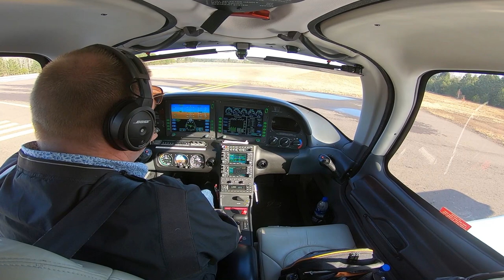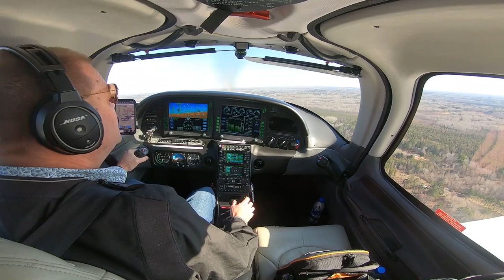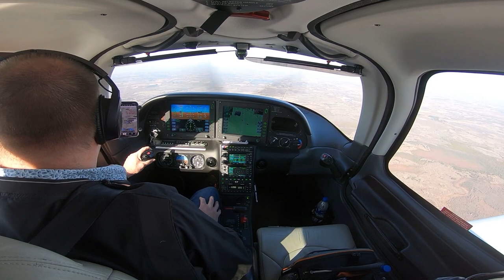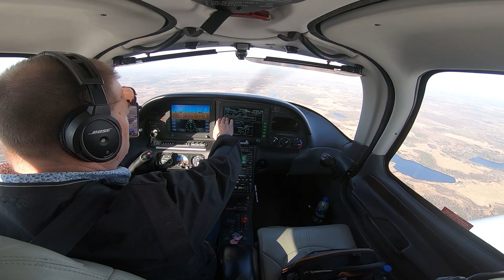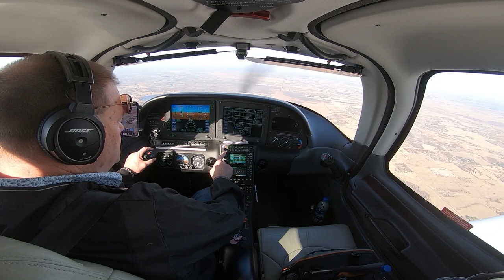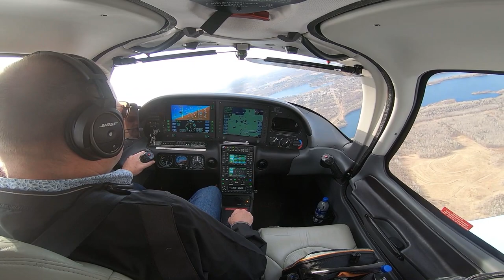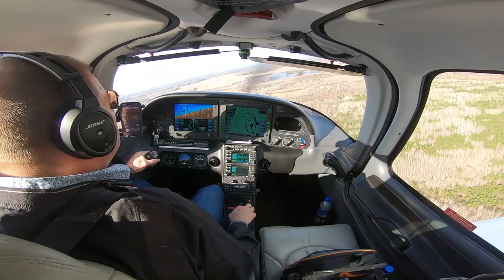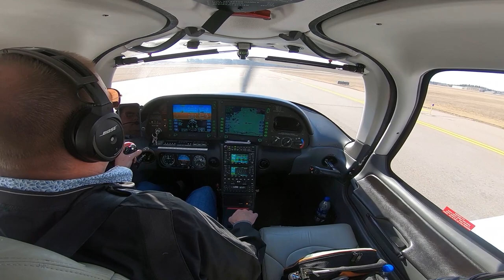Cirrus SR22 Circle To Land Plus Normal Procedures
Ride along and experience the Cirrus SR22 normal procedures and ILS 23 briefing plus circle to land runway 05.  Cirrus flight from Cloquet MN to Brainerd MN.